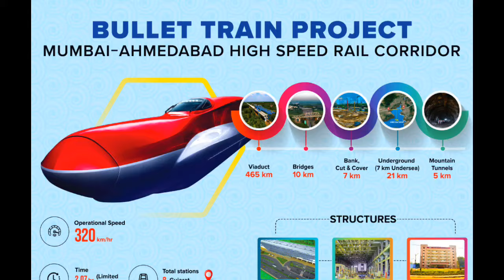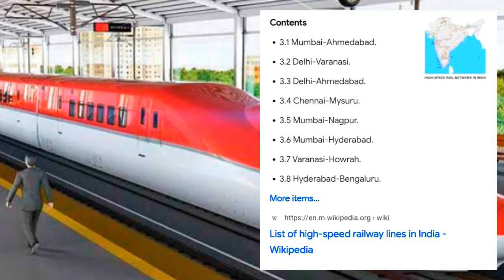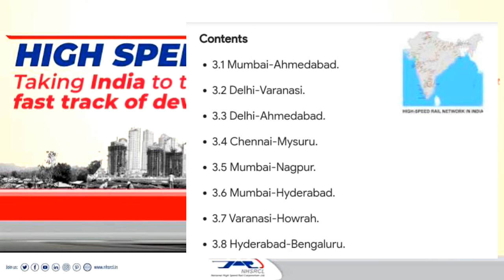7 नये रूटो पर चलेगी तूफानी बुलेट ट्रेन,बड़ी घोषणा!Upcoming 7 New Routes For Bullet Trains in India!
7 नये रूटो पर चलेगी तूफानी बुलेट ट्रेन,बड़ी घोषणा!Upcoming 7 New Routes For Bullet Trains in India!